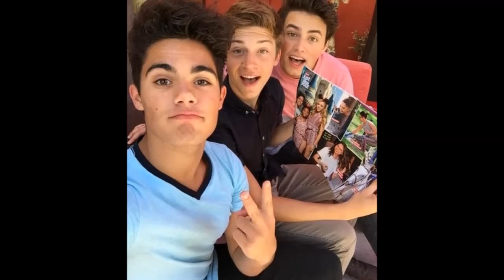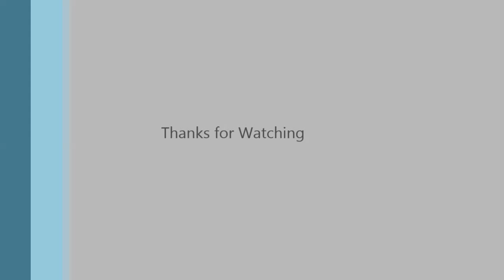Forever in your mind slide show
Forever In Your Mind